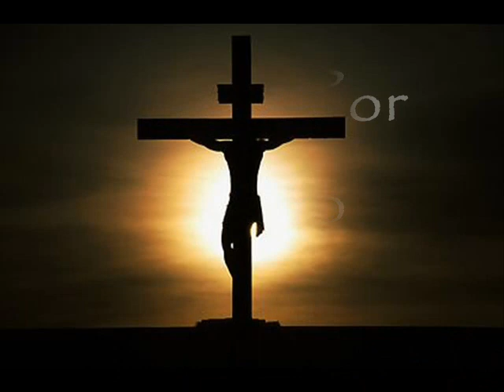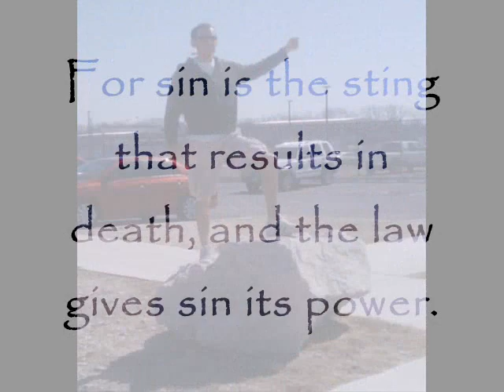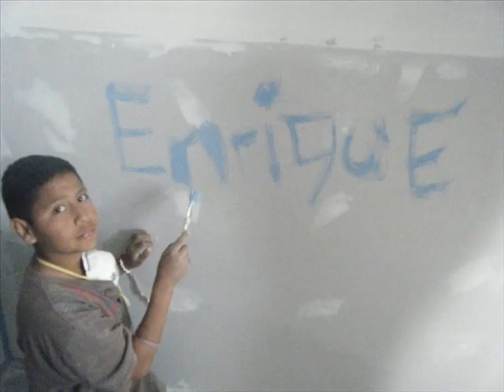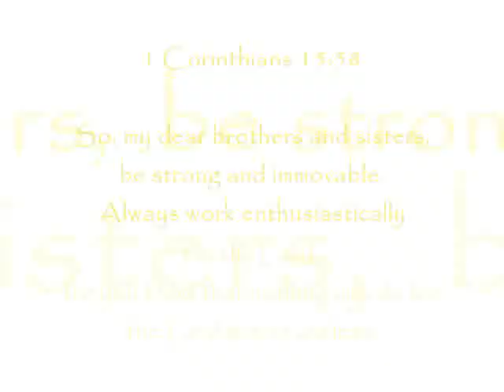CCH 2011 Mission Trip_0001.wmv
2 Houses were built in Acuna, Mexico in just 5 days!  But the true victory rest in what was accomplished over 2000 years ago.